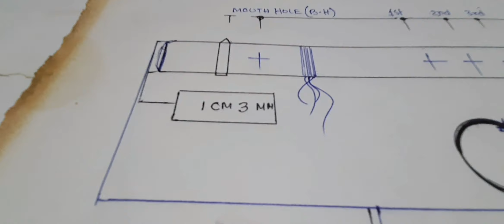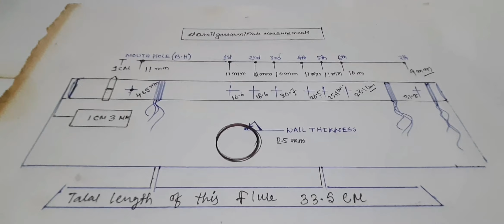31 cm bansuri 2 chart dictation in hindi / Small Flute making chart ! 1 - 7 परिमाप ? F # measurement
बांसुरी माप विवरण  : बांग्लादेश के मेरे यूट्यूब दोस्तों ने बांसुरी बनाने के माप विवरण और चार्ट की मांग की जो आपको बांसुरी बनाने में मदद कर सकते हैं आज की चर्चा जी बेस बांसुरी के साथ एक वास्तविक उपाय है इस सूत्र में बांसुरी बनाने की शक्ति है तो आइए जी स्केल बस बांसुरी माप पर एक नज़र डालें

 इस बांसुरी की लंबाई ऊपर से शुरू होती है 8.9 सेमी पर एक ड्रिल करें मैंने 1 सेमी छेद बनाया है जिसे शोवन या ब्लो होल भी कहा जाता है जिसे एम्ब्यूचर भी कहा जाता है ध्वनि को बांसुरी वादन के दौरान यहाँ से उत्पन्न करते हैं

दूसरा भाग : बांसुरी बनाने समय विभिन्न व्यास के साथ 7 और छेद बनाने की जरूरत है और लंबाई किसी न किसी तरह। जानकारी प्राप्त करें ऊपर से दूसरे छेद से पहला छेद अंतराल _
तीसरा छेद
चौथा छेद
५ वां छेद
छठा छेद
और अंतिम ७ वां छेद
मापा जाता है अब विवरण बांस या पीवीसी पाइप की कुल लंबाई सभी छेद निश्चित व्यास है पहला छेद
अंतराल दूसरा छेद _
तीसरा छेद
४ वां छेद
पाँचवाँ छेद
छठा छेद
और आखिरी सातवाँ छेद

বাঁশি পরিমাপের বর্ণনা : আমার ইউটিউব বন্ধুরা বাংলাদেশ থেকে দাবি করেছে বাঁশি তৈরির পরিমাপ বিবরণ এবং চার্ট যা আপনাকে বাঁশি তৈরি করতে সহায়তা করতে পারে  আজকের আলোচনা জি বেস ( G Base ) বাঁশি সঙ্গে এক বাস্তব পরিমাপ এই সূত্রটিতে বাঁশি তৈরির ক্ষমতা রয়েছে তাই আসুন দেখে নেওয়া যাক জি স্কেল বাস বাঁশি পরিমাপ কি? এই বাঁশির মধ্যে দৈর্ঘ্য শীর্ষ থেকে শুরু হয়ে 8.9 সেমি আমি একটি 1 সেমি গর্ত তৈরি করেছি শোভন বলা হয় এখানে আমরা শব্দটি তৈরি করতে ফুঁকতে  পারি
২ য় অংশ আমাদের বিভিন্ন ব্যাস এবং দৈর্ঘ্য সহ আরও 7 টি গর্ত তৈরি করতে হবে একরকম বা অন্যরকম আসুন এই যন্ত্রটির এই তথ্যটি পাওয়া যাক উপরে থেকে প্রথম গর্ত ফাঁক     দ্বিতীয় গর্ত _     তৃতীয় গর্ত
৪ র্থ গর্ত   5 ম গর্ত   ষষ্ঠ গর্ত এবং শেষ 7 তম গর্ত পরিমাপ হয় বিশদ সহ বাঁশ বা পিভিসি পাইপের মোট দৈর্ঘ্য সমস্ত গর্ত নির্দিষ্ট ব্যাস প্রথম গর্ত ফাঁক     দ্বিতীয়  গর্ত _     তৃতীয় গর্ত  ৪ র্থ গর্ত   5 ম গর্ত   ষষ্ঠ গর্ত এবং শেষ 7 তম গর্ত

Description of flute measurement : My youtube friends from Bangladesh demanded flute making measure details and charts that can help you make flute today's discussion G Base is a real measure with flute This formula has the power to make flute so let's take a look at G scale bus flute measure What? The length of this flute starts from the top make a drill on 8.9 cm I have made a 1 cm hole called Shovan or blow hole also called embouture Here we can blow to make the sound 2nd part We need to make 7 more holes with different diameters and lengths somehow or other. Find the information first hole gap from above second hole _ third hole 4th hole 5th hole sixth hole and last 7th hole is measured

Thanks 😊

My recent video @amitgoswamiforyou  new flute / bansuri 31 cm measurement for make a weltune bansuri 2 chart dictation series in hindi this indian Small Flute making chart (1 - 7 परिमाप ? F # new measurement 2021 ) update helps to make (chhota ) flute ! subscribe my channel   @amit goswami    getting more measurement calculations  which helps to you make f scale small weltune flute chart is providing in cm , All types distance of a f sharp scale bansuri hole calculate in cm ( Distance between blowing Hole to 1 first 2 second 3 third 4 fourth 5 fifth 6 six 7 seven) number hole measurement chart ( Homemade bamboo bansuri )

Namaskar dosto ! main Amit Goswami mera flute channel mean apko welcome karta hoon ,  Kagaj bamboo Pipe ki bansuri banane ki parimap no 1 mean aaj ki topic f scale chote size small (chhote) flute John ki madad Karega sahi f flute Bansuri kaise banate hai kiss cheez se is chart se hum ekk weltune banai (measurement chart ( video) se apna bansi bana  sakte ho ) hain iske lie nap  (measurement) de rah huon

John lake app is sathik idea le sakte ho or flute bana sakta hai

how to make a homemade 31cm bansuri,small flute chart dictation in hindi,flute making theory,easy bansuri measurement chart,flute chart dictation in bangla,homemade bansuri makes at home,bansuri lesson,how to draw flute chart,draw accurate flute,flute making measurements,flute video,flute making tips in hindi,pvc pipe flute,bamboo,bansuri,6 holes flute,diy,dizi,3 hole,homemade,bass,5 hole flute,four hole,hindustani,hole gaps,naap,maap,c flute,flute views